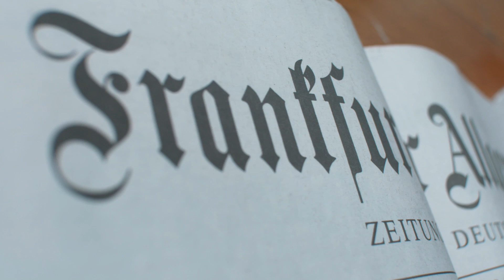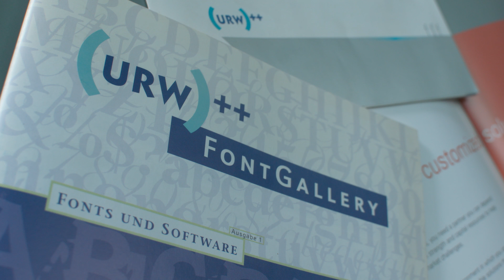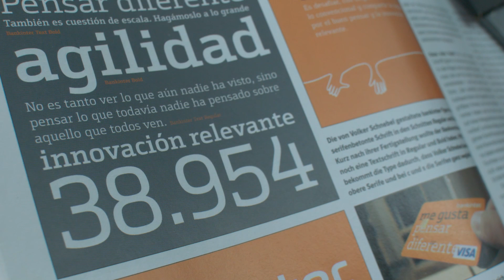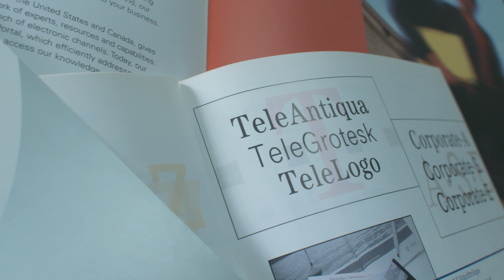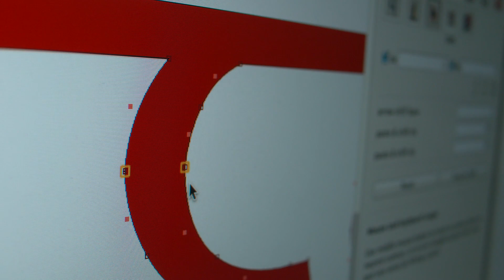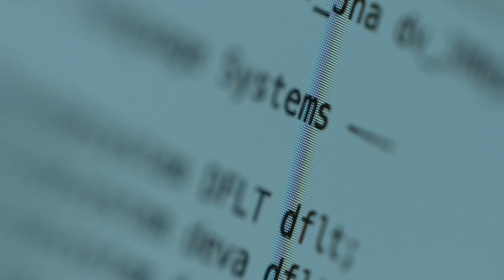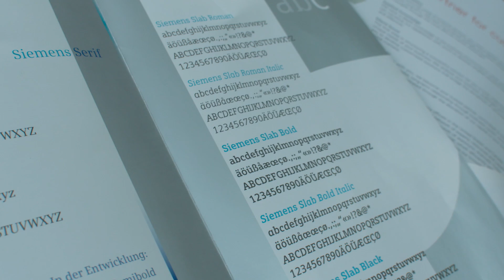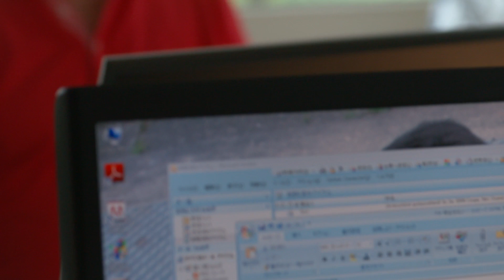URW++ Film about Type Design & Technology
The urw++Film was made in the summer of 2014 and it gives insight in the (philosophy behind the) production of highly professional (global) fonts and font-development tools by URW++ in Hamburg. The very experienced experts talking in the ﬁlm like Dr. Jürgen Willrodt, Head of Technology at urw++, belong to the small group of pioneers that stood at the cradle of digital type with the ikarus format in the second half of the 1970s. Together they have more than 100 years of experience in type design and type technology, as is mentioned by Peter Rosenfeld, who is Head of Sales and Marketing.